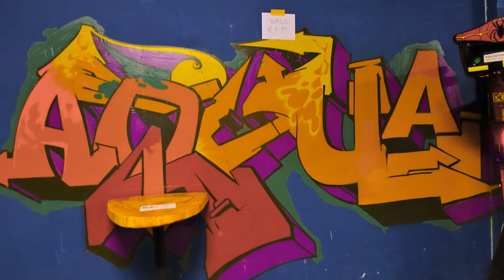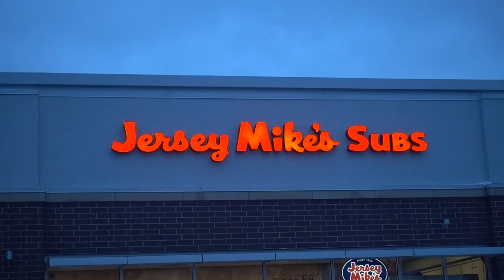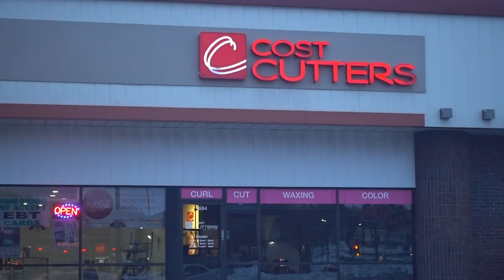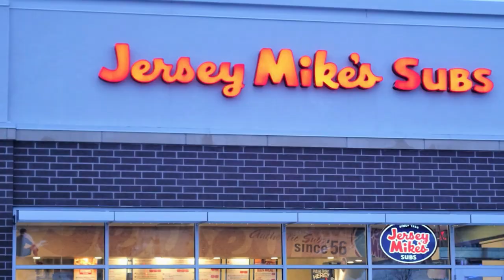Random Thoughts - Tommy Travels The 2nd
Join me tonight for some more Random Thoughts.

Here is a link to my main Tommy Travels channel